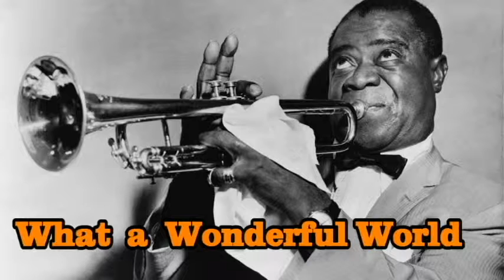What a Wonderful World - Louis Armstrong Cover (Justin's Short Raps)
An original short rap written and rapped by Justin Galluccio